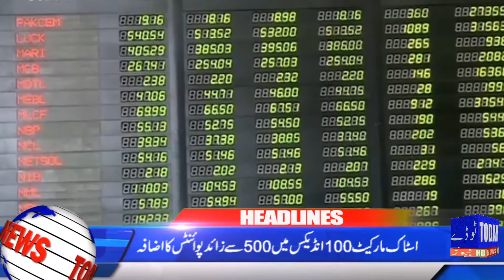Headlines 24-01-19 |06:00 PM | Today News HD